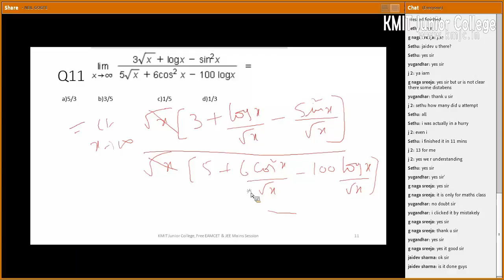Topic: limits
FREE EAMCET CLASSES MON -FRI 7:00 to 8:30PM